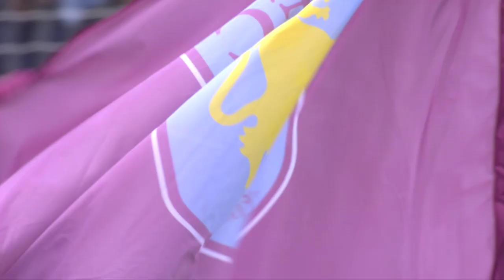Froggatt focuses on Bolasie and Puncheon in pre-match show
In this week's AVTV pre-match show, former winger Steve Froggatt looks at the threat of Palace's Yannick Bolasie and Jason Puncheon ahead of the New Year's Day clash at Villa Park.